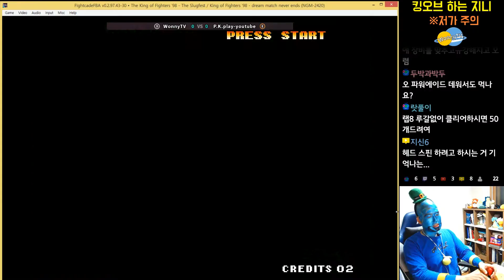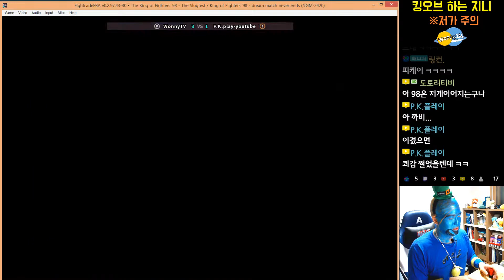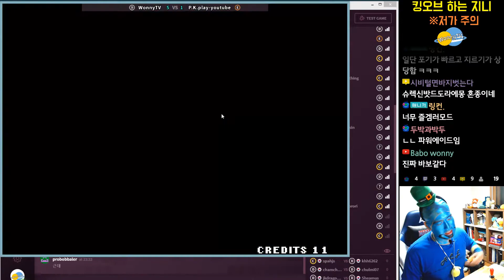킹오브98 하는 알라딘 지니 ㅋㅋㅋㅋ(Aladdin Ginie Playing KOF98) - 할로윈 분장 특별뱅송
할로윈데이를 맞아서 워니대신 알라딘 지니가 킹오브 한겜하러 왔네요 ^^. ㅠㅠ